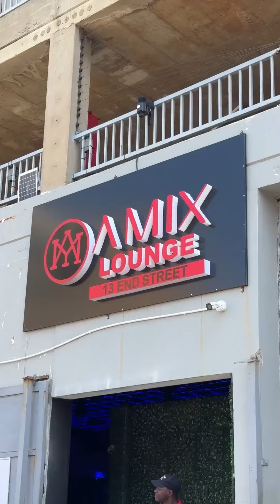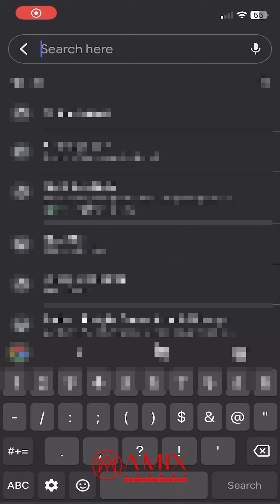DJ Coach (FBK) Now Owns a Night Club in Kempton Park 😱🥳👏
FOREX CLUB SOUTH AFRICA is a media platform that aims to inspire, give accurate lessons and recognizing aspiring South African Forex Traders